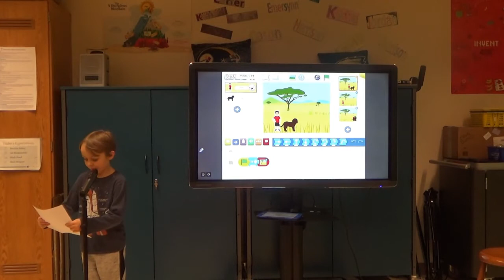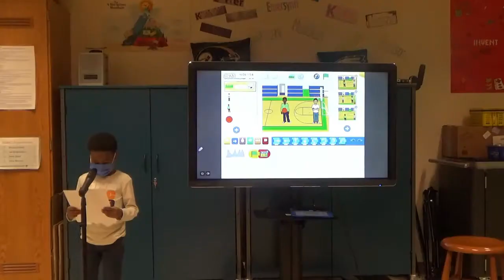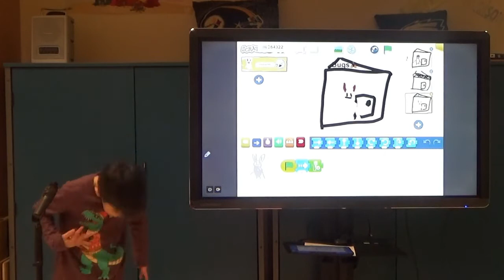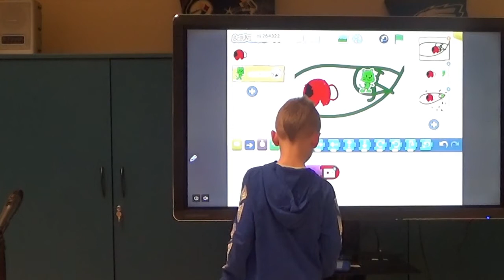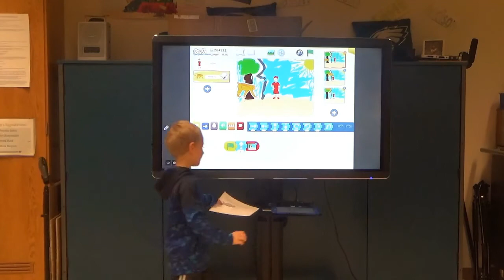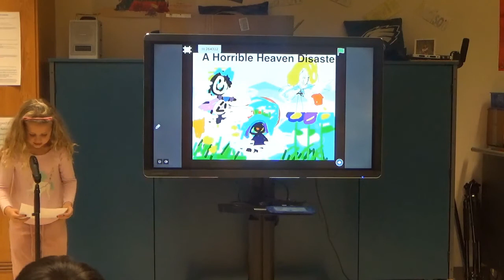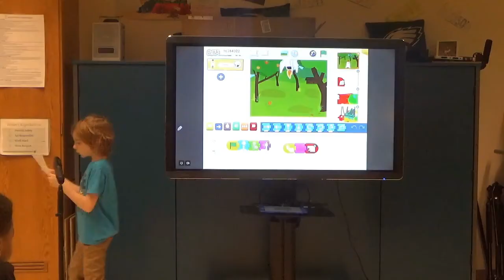1st Grade Scratch Jr Projects 2022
These 1st graders wrote their own story on paper, coded it into Scratch Jr, typed it up on Google Docs, then showed it off to the class.  Big time work for 1st graders!